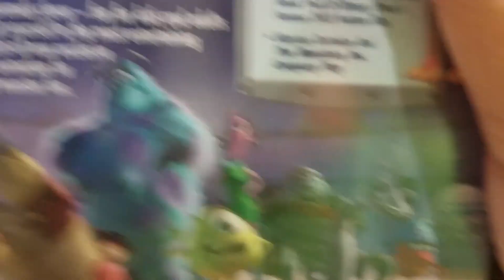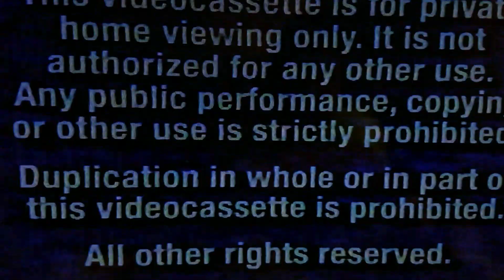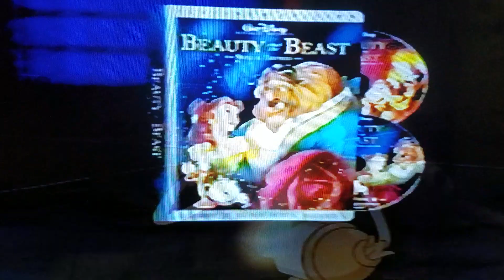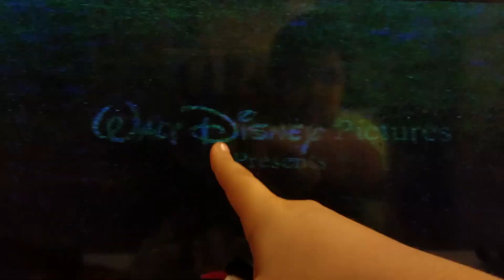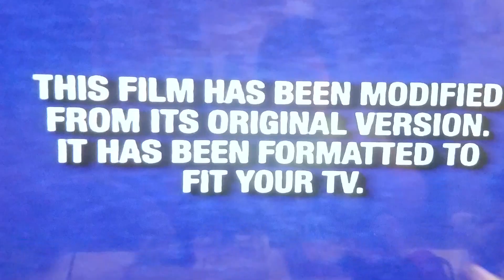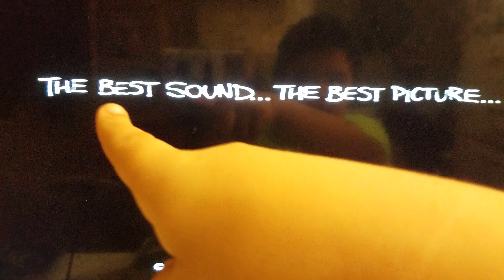vhs reaction opening to monster inc